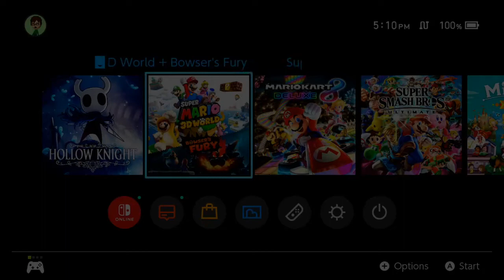Tippy Streams: Super Mario 3D World #1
Original Title: Hollow Knight + Super Mario 3d World